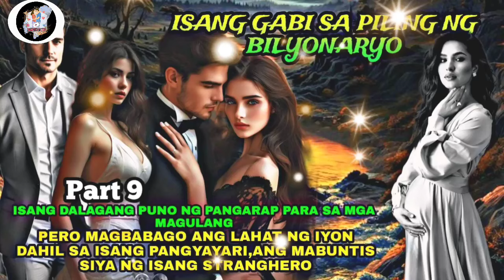Part9|Bunga Ng Isang Gabi Kapiling Ng Bilyonaryo|MARITANTV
Malaking tulong po ito para mapalago ko ang aking munting channel.Thank You and Godbless. Mag ingat po tayong lahat.

RELATED CHANNEL
Maharlika tv
Kaalaman
Clarktv
Facts Leonmata Tibi
Ask Teacher Poping
Pinoy Mystery
Pinoy Mystery Channel
Tinagalog
Jevara PH
Tinig PH
Bulalord
Gazebo
Sankayjanjantv
Munting Kaalaman
Kra Stories

TRENDING Topics
Bitag Official
GMA PUBLIC AFFAIR

Jamill
Agassi Ching
Jomar Lovena
Ivana Alawi
Raffy Tulfo
Zeinab Harake
Congtv
Brusko Bro's

Choox tv
Akosidogie
ML DiscipleGaming